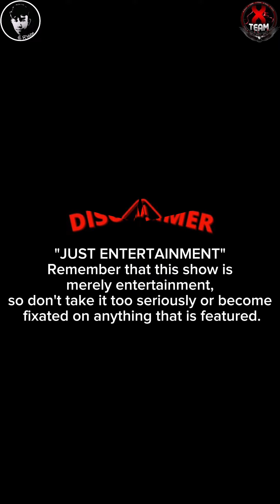🉐PARANORMAL: Loy Ahmad | 23 Mac 2022 | sosok jemaah solat dalam hutan